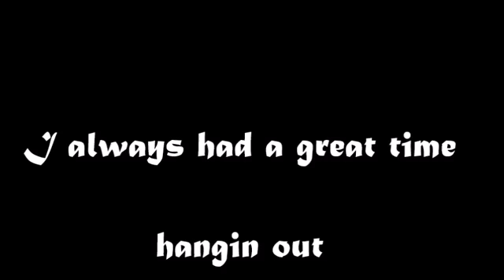Rob and Bob - May 1, 1994